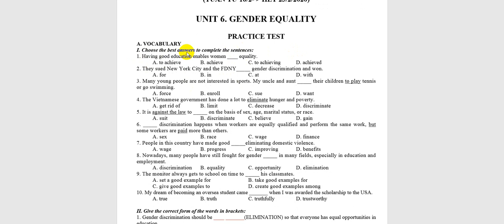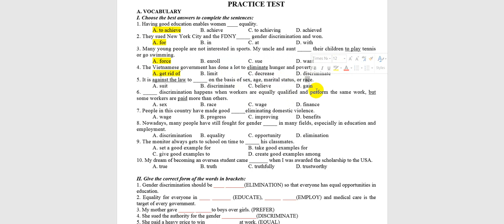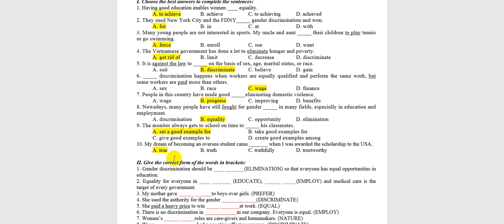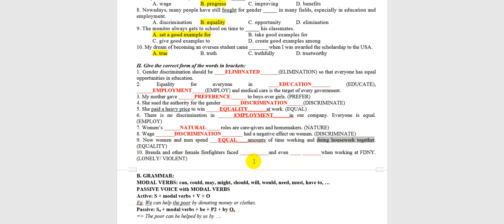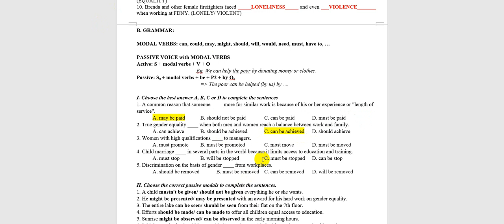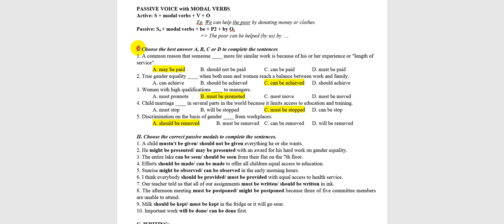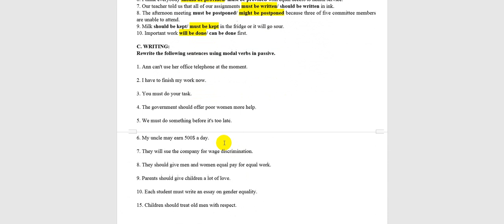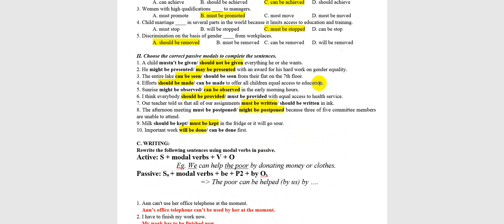UNIT 6 - REVIEW 1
Bài ôn tập Unit 6 buổi 1 - SGK Tiếng Anh 10 Thí Điểm